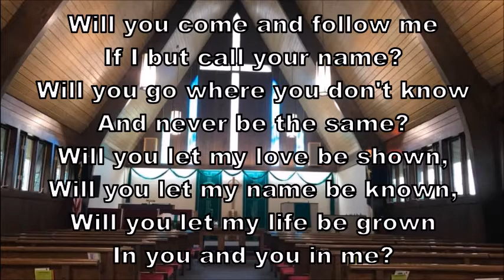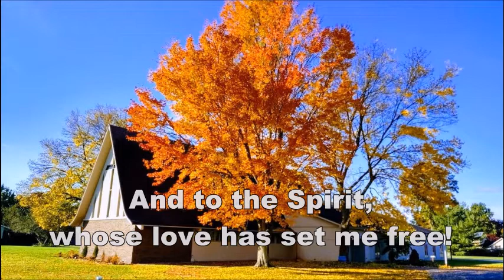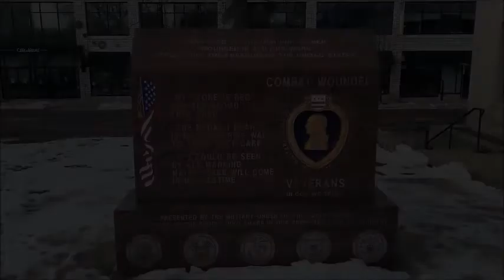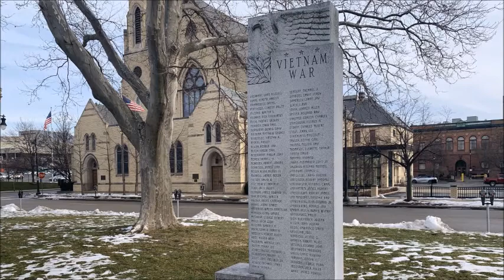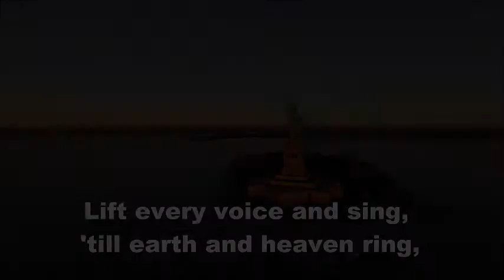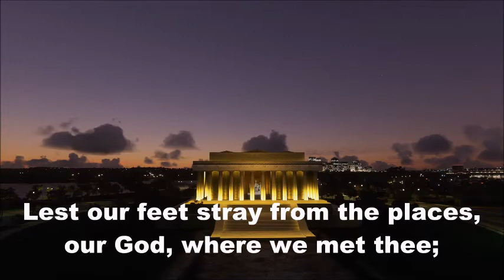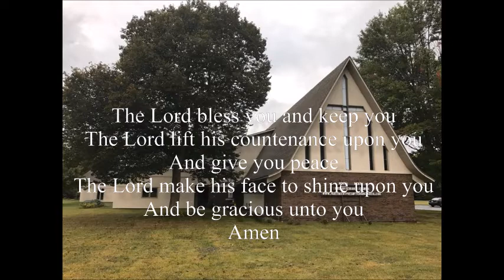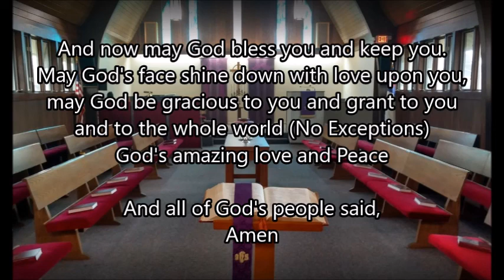North Kent Presbyterian Sunday Morning Worship 1-17-21